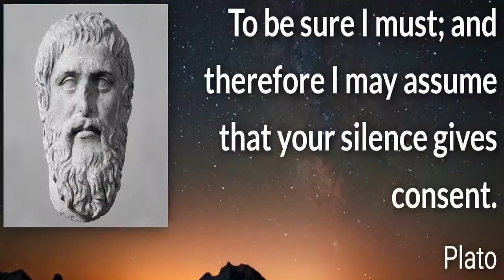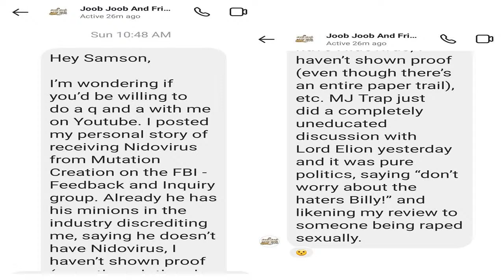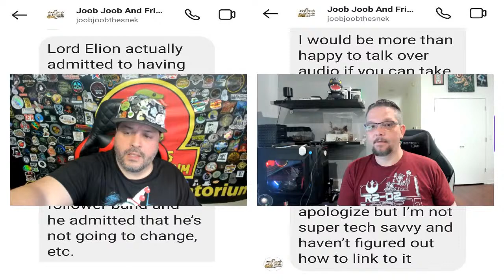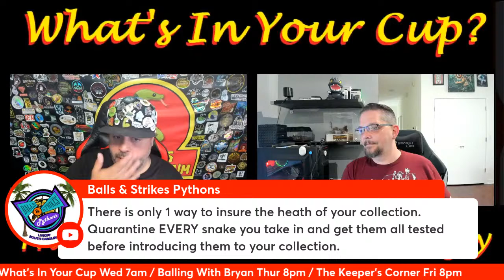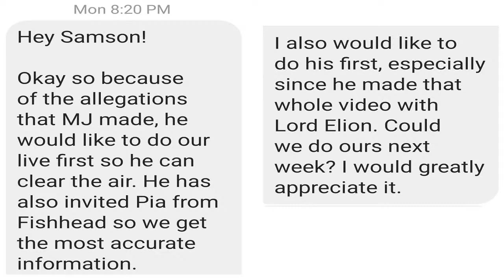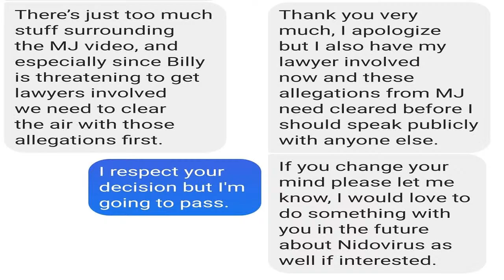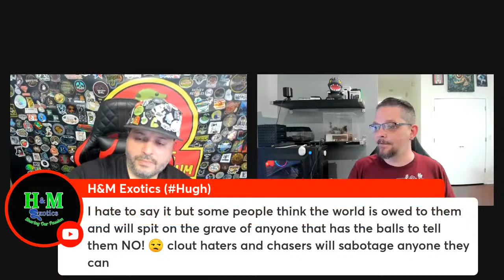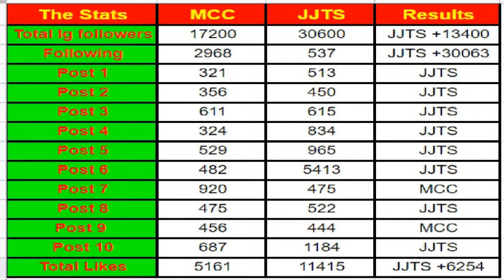Did MCC's Billy sell snakes with Nidovirus? Episode 77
Big breeders beware.

FBI Feedback and Inquiry "Negative review for Mutation Creation Canada."